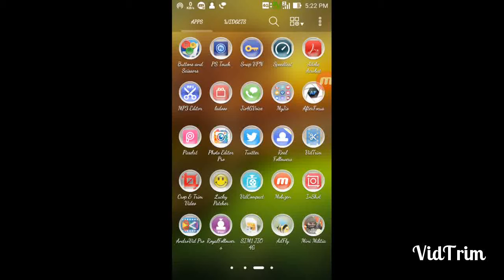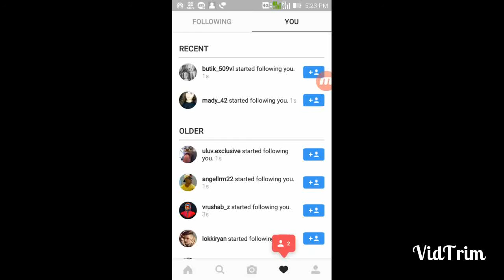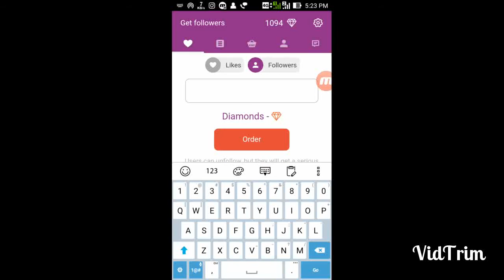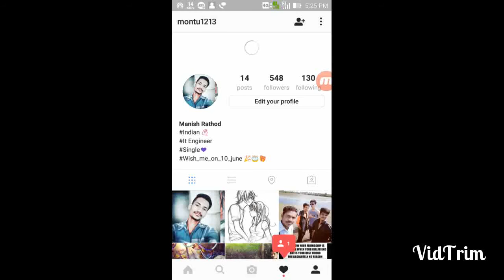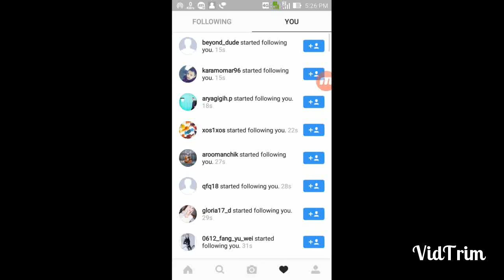Instagram follower hack Get unlimited followers new trick 2017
Using my trick you will get 100000+ real followers in a day..if u like my tricks then don't forget to subscribe my channel...with ur support i will post many tricks so please guys support us.

Jio speed hack new apn setting sep 2016 (No Vpn)

hack instagram account without survey,instagram followers hack without human verification,free instagram followers fast,free instagram followers instantly,instagram followers hack apk,instagram followers cheat,How to: Get 15,000 followers on Instagram FAST!! No Hack
instagram follower hack
instagram follower hack 2017
instagram auto followers
instagram follower app
innstagram likes hack
instagram auto likes
instagram hack followers
how to hack instagram followers